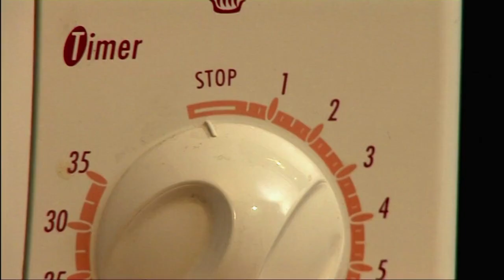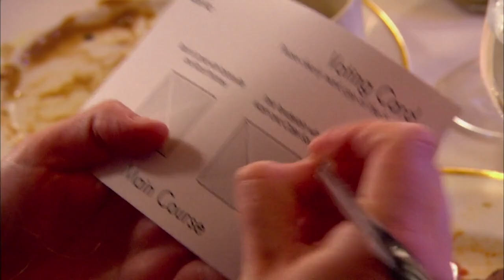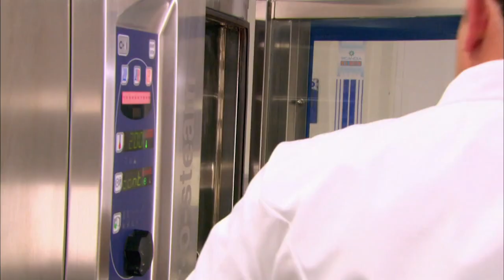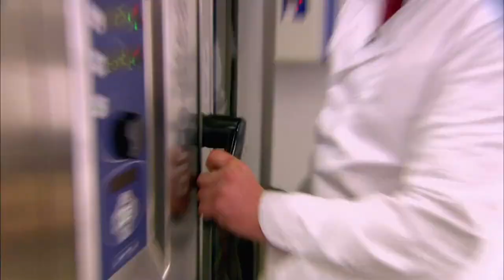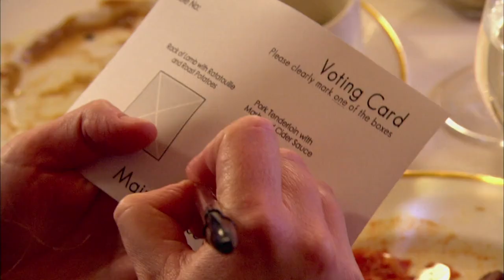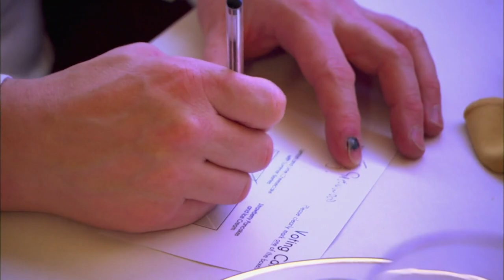Dad Who Wouldn't Touch A Pan Is Put To Work | Family Food Challenge |Real Families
Chef Tebbutt inspires his team to ditch their fat-laced convenience cuisine for good, while Chef Novelli teaches his charges that not all foods come pre-packaged.

Celebrity chefs Matt Tebbutt and Jean-Christophe Novelli transform the unhealthy eating habits of their rival family recruits. This show features how these chefs teach them to eat healthy food.